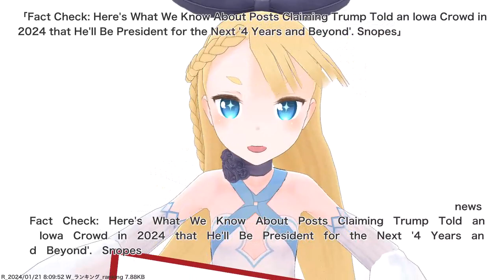Fact Check: Here's What We Know About Posts Claiming Trump Told an Iowa Crowd in 2024 that He'll...